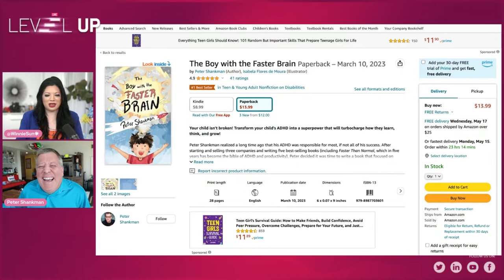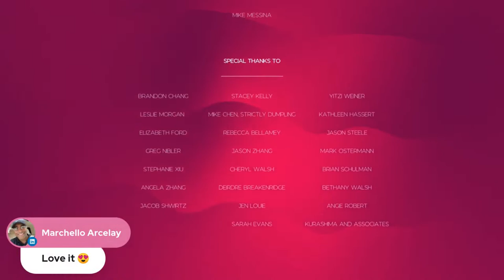Discover the Magic of ADHD in 'The Boy with the Faster Brain'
Join us on Level Up with WinnieSun featuring the talented mind of Peter Shankman, author of "The Boy with the Faster Brain." 📚🧠 Discover how ADHD and neurodiversity can be turned into strengths in children's lives. Don't miss this enlightening discussion

May 11th at 1:30 pm PST 🌟